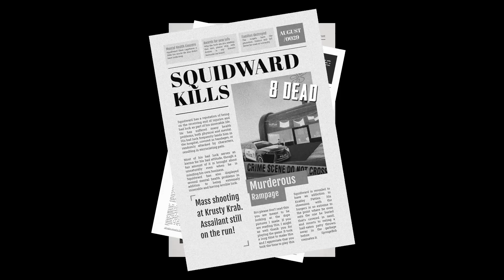SPONGEBOB und SAW in einem GAME - Sinister Squidward Full Game Deutsch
Sinister Squidward Full Game Gameplay German by KeysJore

►Mein Equipment:
Sinister Squidward Indie Horror Deutsch - Let's Play Sinister Squidward Deutsch - German/Deutsch Walkthrough Gameplay
Let's Play - Sinister Squidward Deutsch Gameplay with Commentary (German/Deutsch)